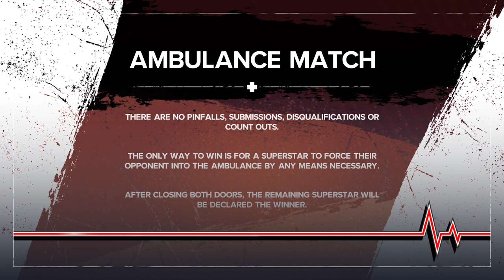WWE 2K24 | Nia Jax VS Rhea Ripley - Ambulance Match | Crown Jewel